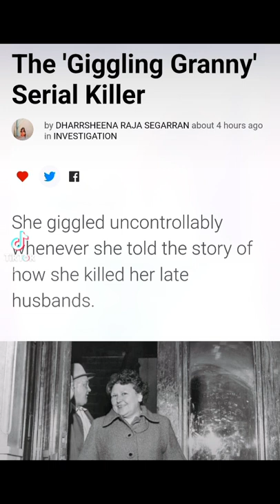The Giggling Granny Serial Killer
TRUE CRIME: She giggled uncontrollably whenever she told the story of how she killed her late husbands.